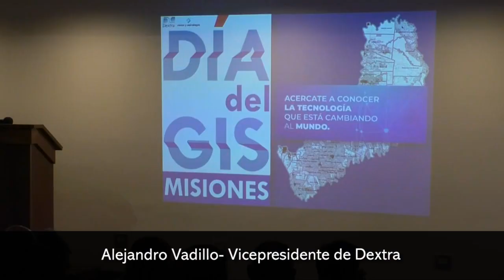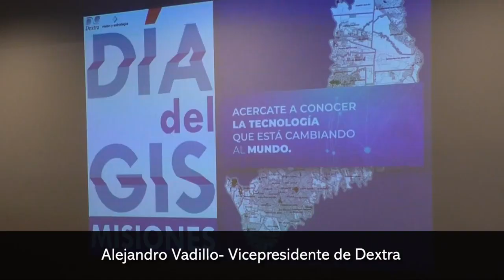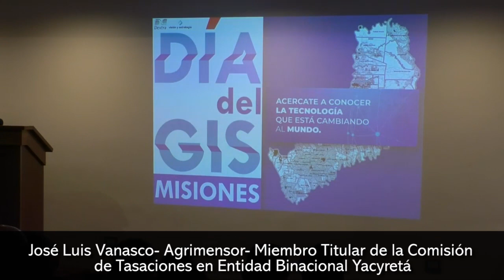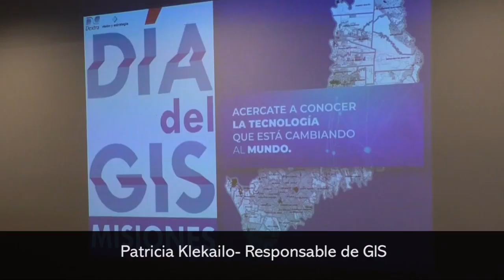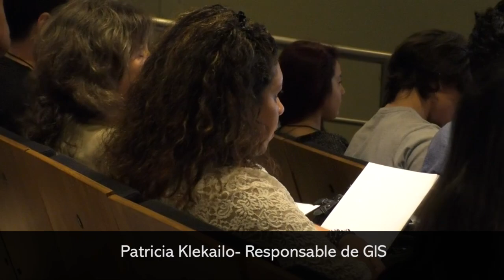Día de los Sistemas de Información Geográfica avances en la utilización de la plataforma